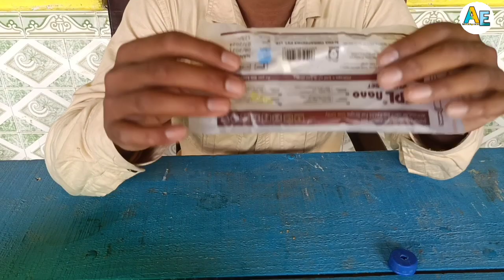😲How make mini gobar gass plants🤯|बायो गैस घर पर केसे बनाए|गोबर गेस की सचाई 😲💡